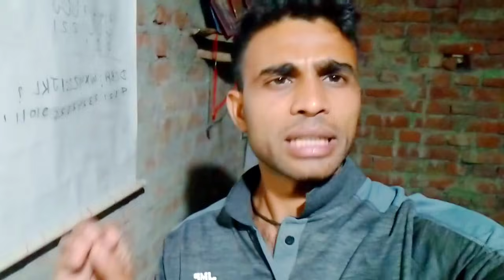बहुत परेशान हों गए हैं यार 😊//इस लिए वीडियो Delete कर दिया 🙏//army_lovers